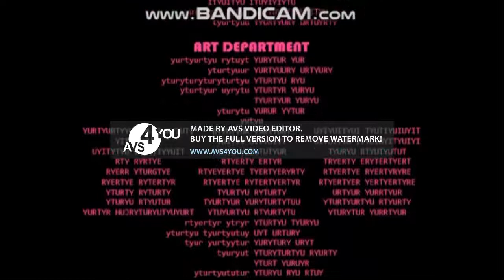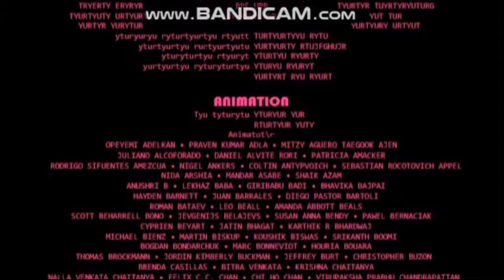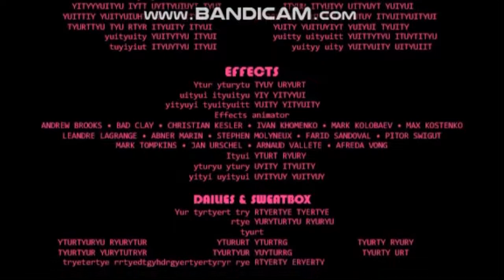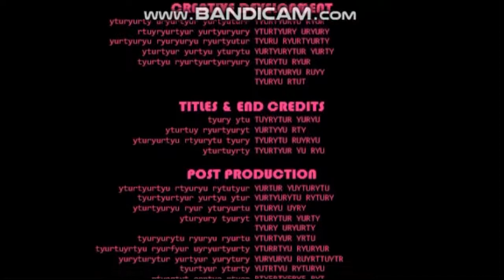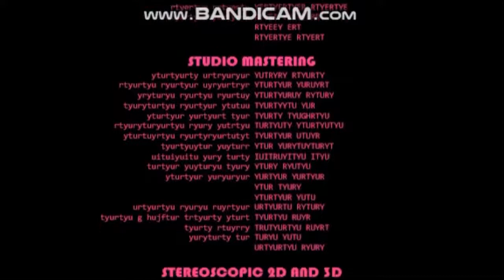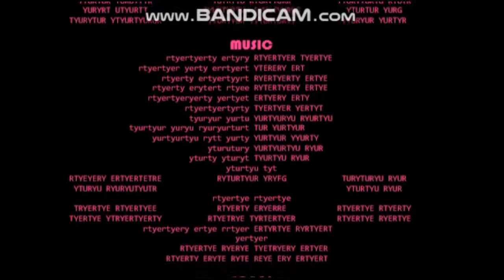The pink corruption 2021 end credits